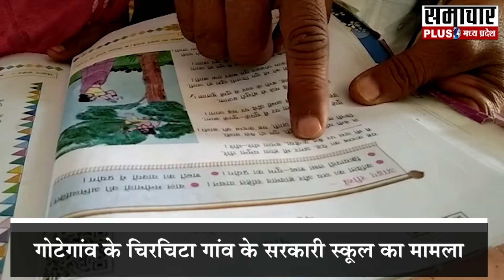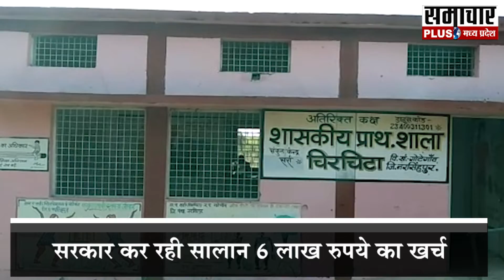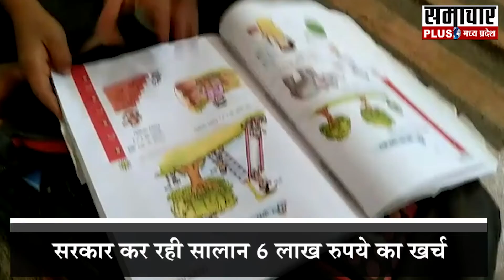Narsinghpur सिर्फ दो बच्चों के लिए चल रहा Narsinghpur का ये स्कूल, पूरा मामला जान रह जाएगें हैरान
दो बच्चों के लिए चल रहा नरसिंहपुर का स्कूल सरकार कर रही सालान 6 लाख रुपये का खर्च गोटेगांव के चिरचिटा गांव के सरकारी स्कूल का मामला इस स्कूल में महज दो भाई बहनों के नाम दर्ज